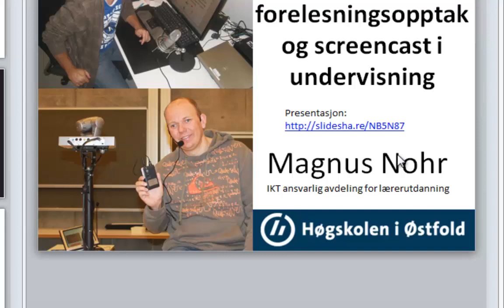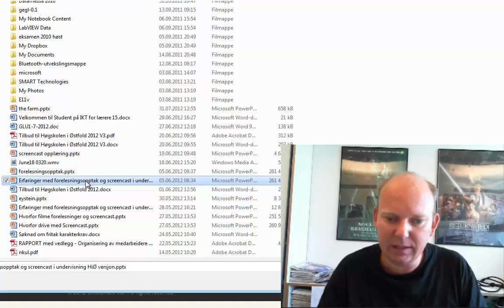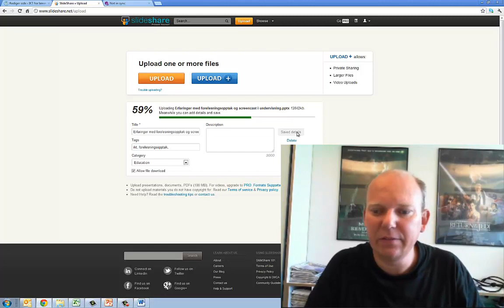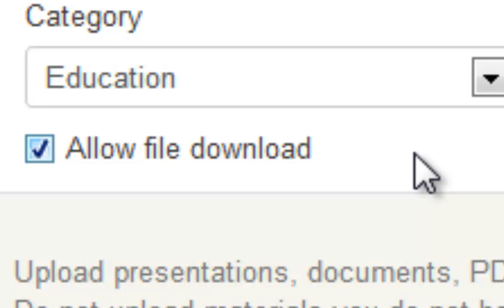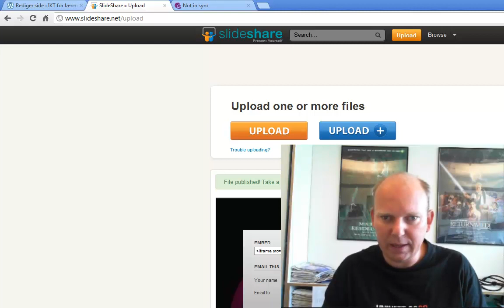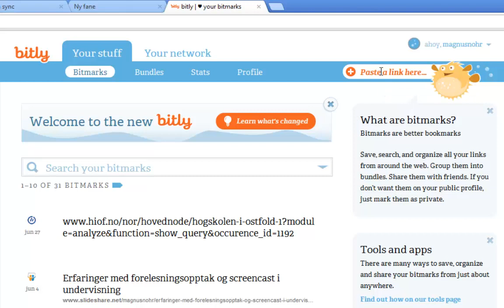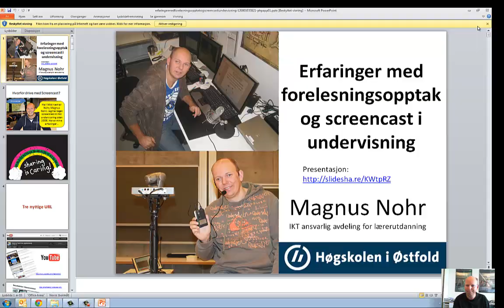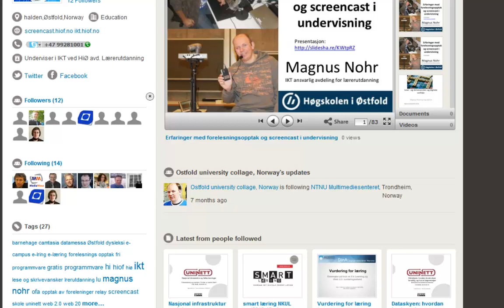Slideshare.net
SlideShare er en web 2.0-basert delingstjeneste for presentasjoner. Brukere kan fritt laste presentasjoner fra: PowerPoint, PDF, Keynote eller OpenOffice. Presentasjoner som er lastes opp på SlideShare kan ses på websiden uten å ha tilgang til et presentasjonsprogram. Embedder presentasjoner i egne websider. Eller om den som publiserer åpner for det kan man laste ned presentasjonen som egen fil.